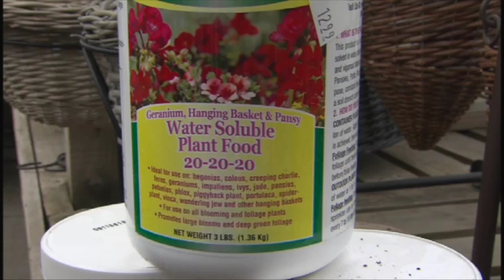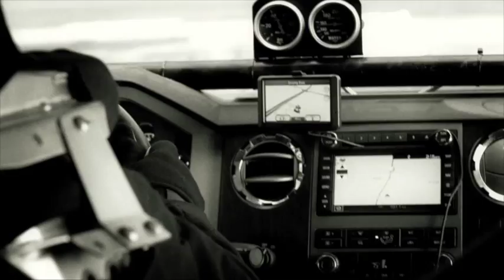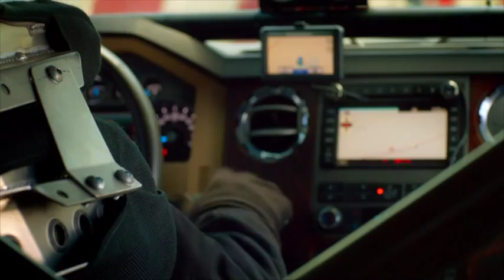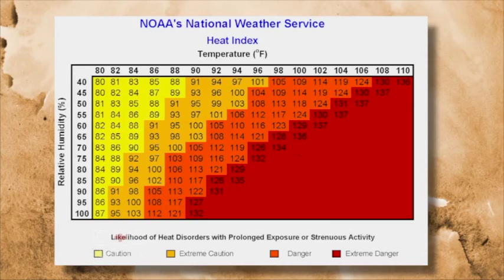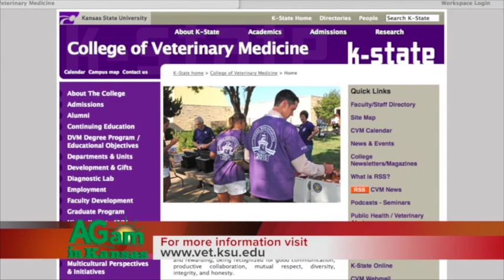DocTalk - Fly Control in Cattle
Thanks alot for joining us today on Doc Talk. Our guest is Dr. Bob Larson and he is the Coleman Chair and a professor at Kansas State University's College of Veterinary Medicine. We're gonna talk about flies, cattle, getting rid of those pesky things. I'm glad that you joined us. Stick around. It's gonna be a great show.